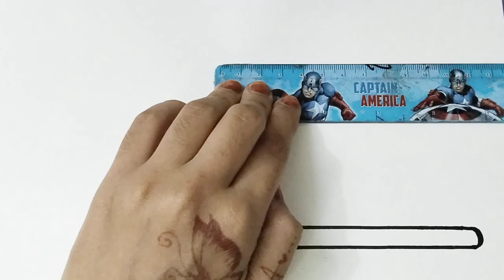Dough Mixer Drawing, Painting,🖌️and Coloring🎨 for Kids & Toddlers | Let's Learn Easy Drawing 😉👍